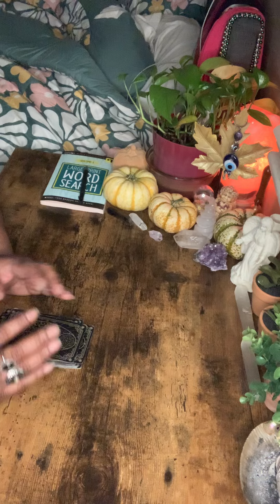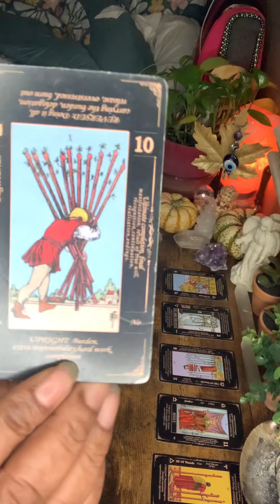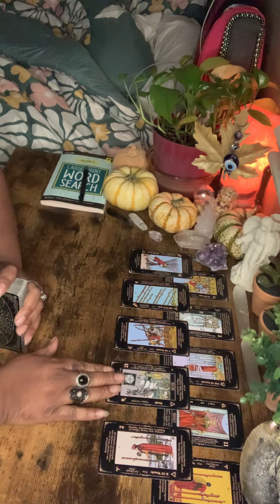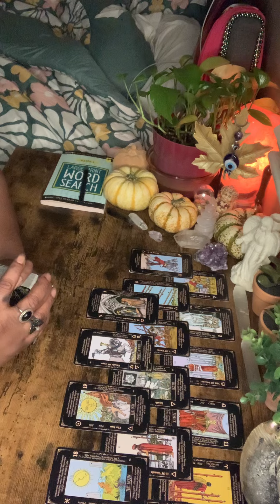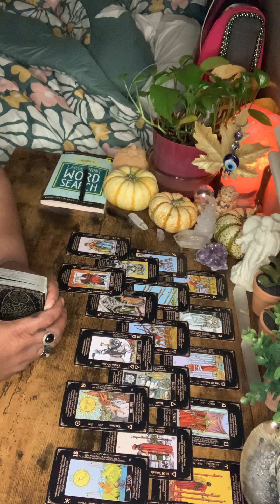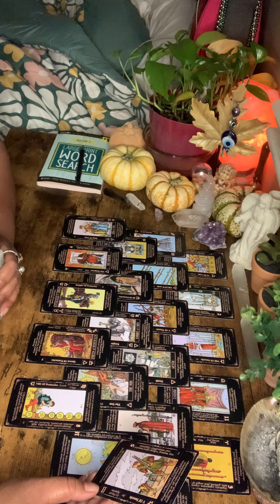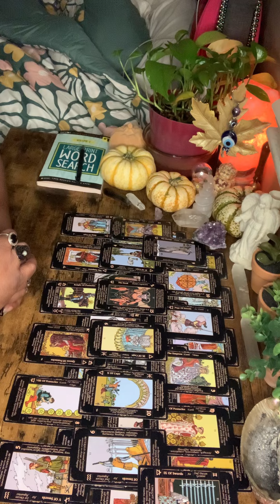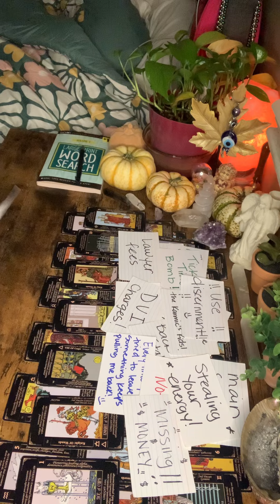HE GON "CRY"😭FOR EVERYTHING HE DID, HE PUT YOU THROUGH HELL& ALLOW OTHERS..TO SPEAK FOUL OF/ON YOU!🤬